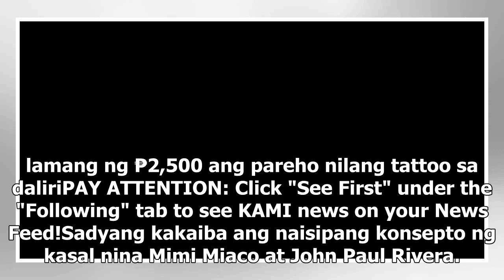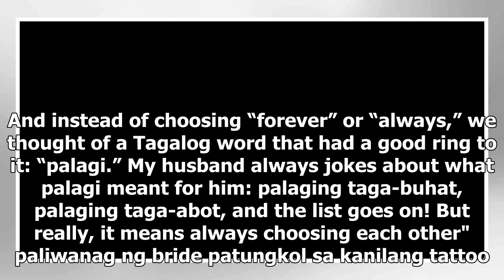Imbis na singsing, 'ring tattoo' ginawang simbolo ng pagiging mag-asawa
- Imbis na wedding ring, tattoo ang pinili ng ngayo'y mag-asawa na bilang simbolo ng kanilang pagigi...